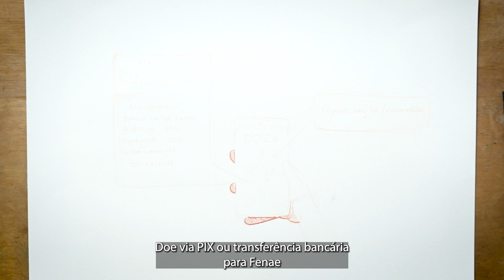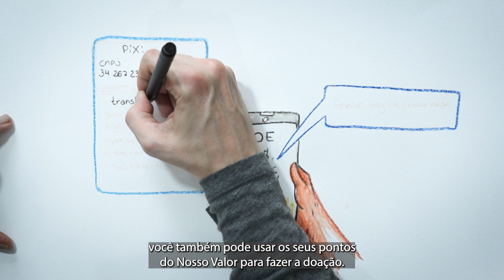Sua ajuda pode fazer o futuro de muita gente brilhar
A Fenae e as Apcefs já transformaram em realidade o sonho de muitas pessoas. E agora, nos reunimos com a ONG Moradia e Cidadania para mais um desafio. Por meio de 25 projetos em todo o país, vamos contribuir para a melhoria da qualidade de vida em comunidades em situação de vulnerabilidade existentes no entorno das Associações.

A ideia é promover atividades esportivas, culturais, de educação complementar, de educação ambiental e de geração de renda  para crianças e jovens, aproveitando o potencial social existente nos clubes.

E você também pode ajudar a construir esse sonho, com o valor que desejar. A doação pode ser feita por meio do PIX 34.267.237/0001-55/ Federação Nacional das Associações do Pessoal CEF ou pelos dados bancários: Agência: 1041, operação: 003, conta corrente: 50174-4.

Também é possível usar os pontos do Nosso Valor para doação. Basta acessar

A sua colaboração pode fazer a diferença. Juntos a gente faz o futuro brilhar!